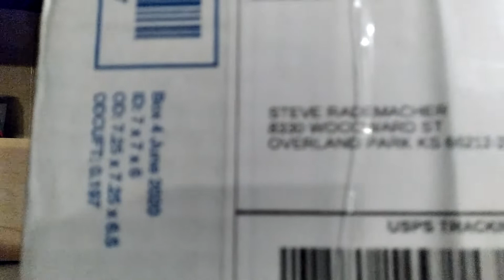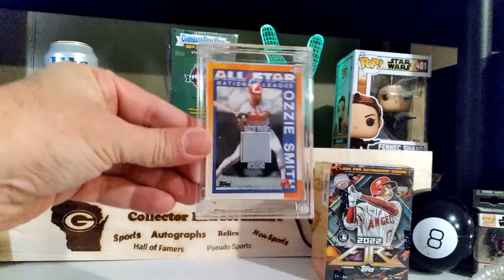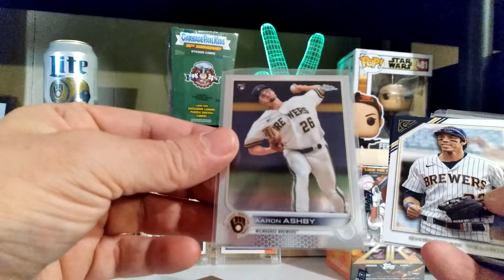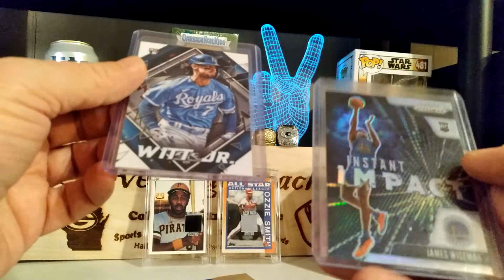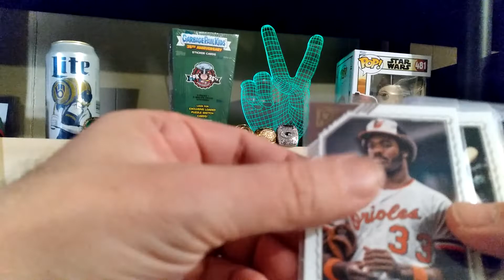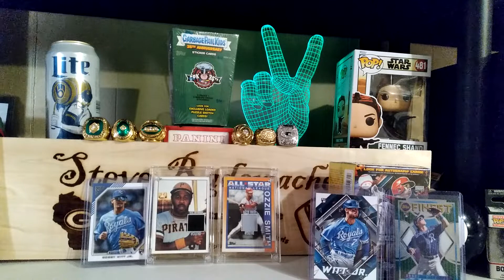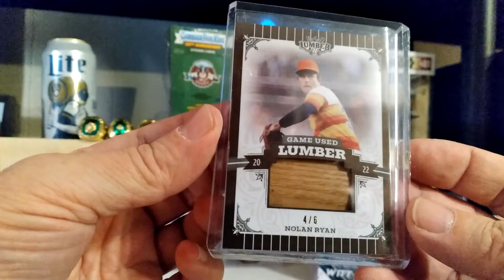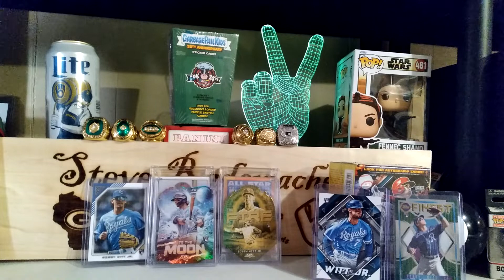Thursday Things of Interest!